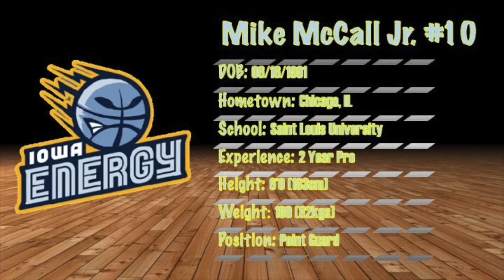Mike McCall Official Iowa Energy (D-League) Highlight Tape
Highlights of Mike McCall Jr. from the 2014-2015 season for the Iowa Energy in the  D-League.